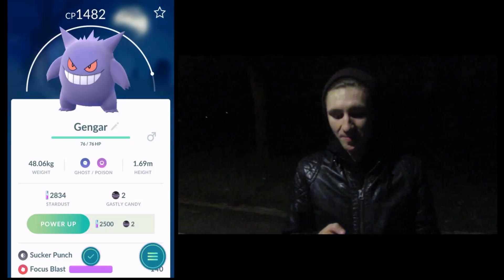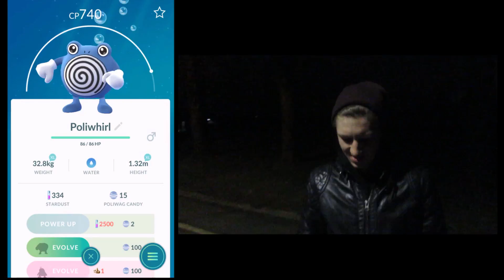Entering The Darkness- Pokémon Go 3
Yes this series is still a thing, we went searching through the woods at about midnight in this episode to see what was lurking